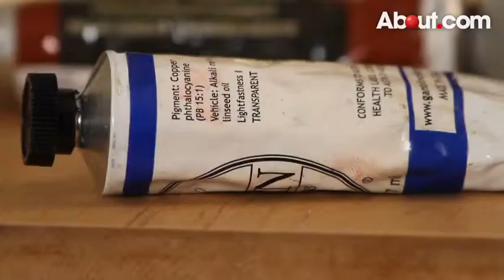What Is a Transparent Color?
Transcript:Quick Tip: What Is a Transparent Color?

Hi, I'm Marco Cutrone from Marco Cutrone Fine Arts. I'm a realist painter, I'm here for About.com, and today I'm going to explain what a transparent color is.

When you are painting, it's important to know the difference between transparent and opaque paint.

What is Transparent Paint?

It'll often be listed on the paint tube. Transparent paints, when applied to a painting, are see-through, meaning you can see the previous layer of painting through the new layer of paint. It will change the overall hue of the previous layer of paint. Opaque paints tend to block out what's beneath it. Transparent paints are great for glazing and building up layers of paint.